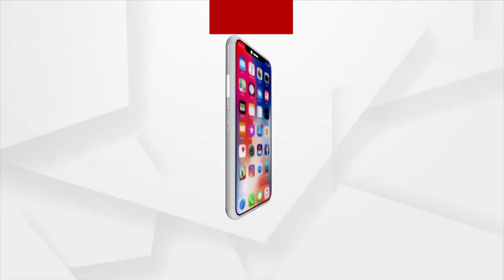ସମ୍ଭାବ୍ୟ ବାତ୍ୟାକୁ ନେଇ ସବୁଠି ଭୟ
ସମ୍ଭାବ୍ୟ ବାତ୍ୟାକୁ ନେଇ ସବୁଠି ଭୟ । ବିଶେଷ କରି ଚାଷୀଙ୍କ ମନରେ ଅଧିକ ଭୟ ଦେଖିବାକୁ ମିଳିଛି । କ୍ଷେତରେ ପାଚିଲା ଧାନ ପଡ଼ିଥିବା ବେଳେ, ତାକୁ କେମିତି ଉଠାଇବେ ତାକୁ ନେଇ ଚିନ୍ତାରେ ଚାଷୀ ।